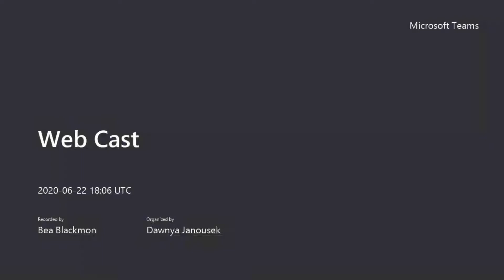Recovery Uncovered: You Are Never Forgotten Here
Bea and Dawnya talk with Liz Todd, who began her recovery journey with Rise (formerly PDAP) at the age of 14 and discovered down the road, that even if you leave us for a bit, when you walk through those doors you will still be met with love and understanding. Today, Liz is a LCDC and Curriculum Coordinator for the very organization that led her on the road to recovery.